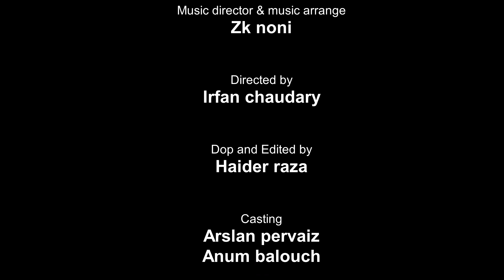Us Bewafa Ko By Abdul Qudoos (AB)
Song - Us Bewafa Ko

Singer - Abdul Qudoos (AB)
Writer - AB
Composer - AB
Lyrics - AB
Music Arrange : - Zk Noni
Dop & edit by :- Haider Raza
Casting :- Arslan Pervaiz & Anum Baloch
Makeup Artist :- Kamran Vital Saloon